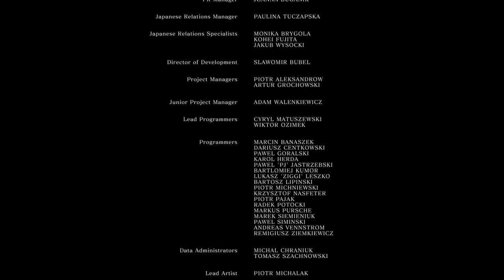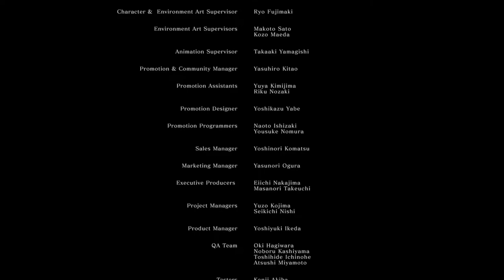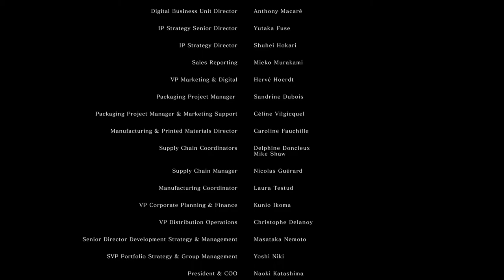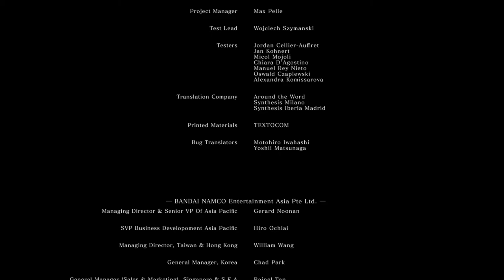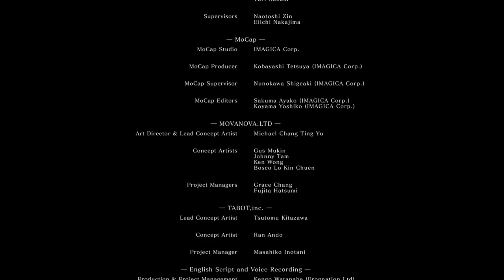Let's Play Dark Souls - Part 42